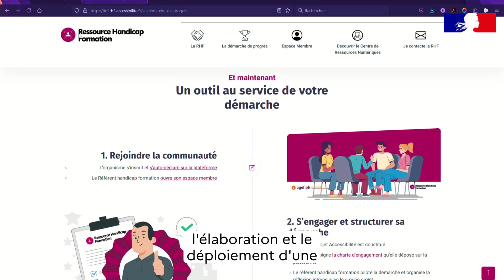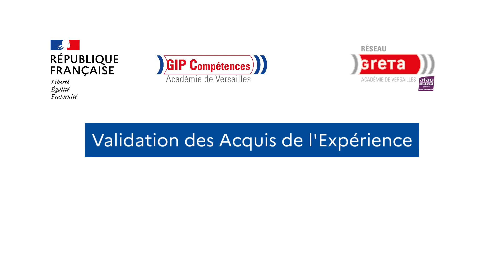Charte engagement AGEFIPH